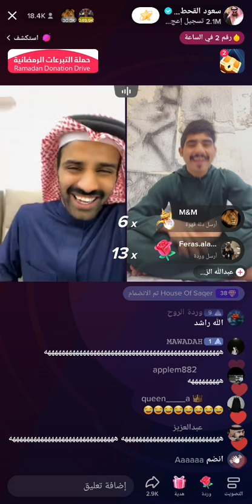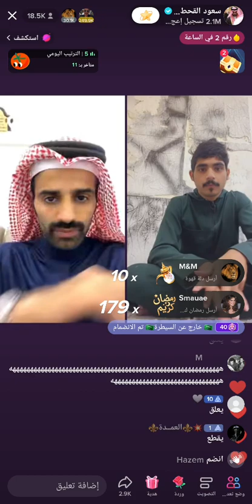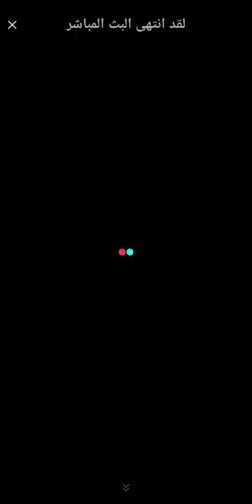بث ملاحي و سعود القحطاني 🔥 ضحك 😂 part3